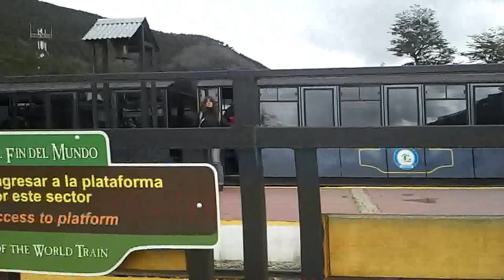El Tren Del Fin Del Mundo - Parque Nacional Tierra Del Fuego Argentina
Locomotora Ing. L. D. Porta
Históricamente es una máquina muy especial para nuestro ferrocarril por haber sido la primera vaporera en brindar servicios en este ramal y también porque fue fabricada íntegramente en nuestro país, entre febrero y noviembre de 1994. Fue bautizada así en homenaje al reconocido ingeniero argentino Livio Dante Porta. Técnicamente es una locomotora articulada Beyer-Garratt 0-4-0 + 0-4-0. Pesa aproximadamente 10 toneladas y su motor tiene una potencia de 120 HP.

La Estación del Fin del Mundo
Es la estación cabecera del ferrocarril, se encuentra a escasos metros de la Ruta Nacional Nº3, a 8 kilómetros hacia el oeste de la ciudad de Ushuaia. Emplazada en el Valle del Río Pipo, entre el Monte Susana y la cadena montañosa del Martial. Abarca una superficie de 450 m2 e incluye infraestructura de boletería, boutique, salón de espera, baños y oficinas administrativas.